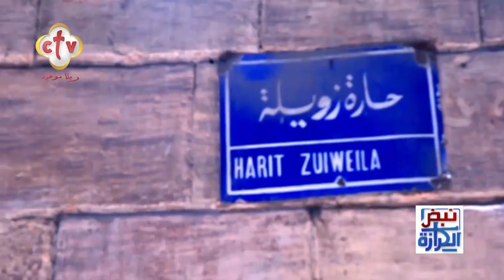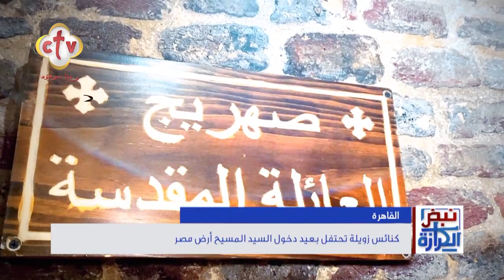أهم أخبار الكنيسة في مصر والمهجر | برنامج نبض الكرازة | مع أميرة سعد | 9-6-2022